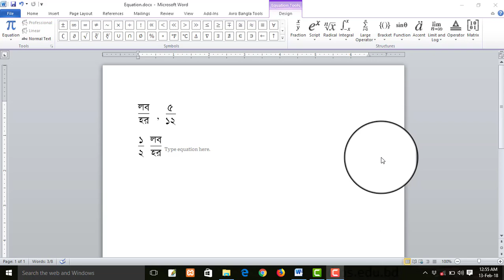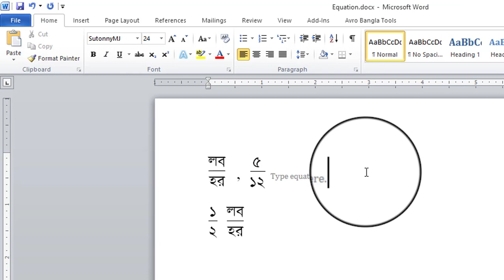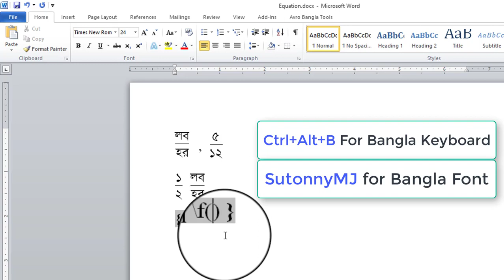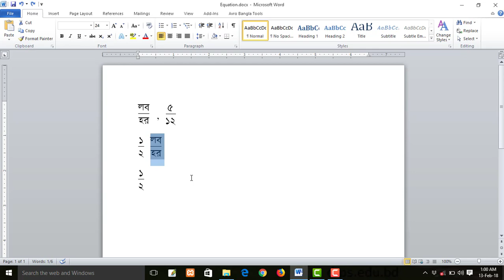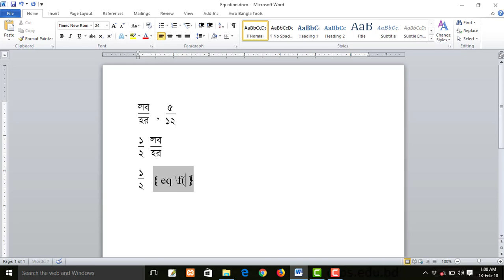How to Write bangla fraction equation || বাংলা ভগ্নাংশ লেখার নিয়ম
This video is about How to Write bangla fraction equation, I hope it is so helpful for any other,
এই ভিডিও অনুসরণ করলে মাইক্রোসফট অফিস ওয়ার্ডে
 আপনি বাংলায় ভগ্নাংশ লিখতে পারবেন।